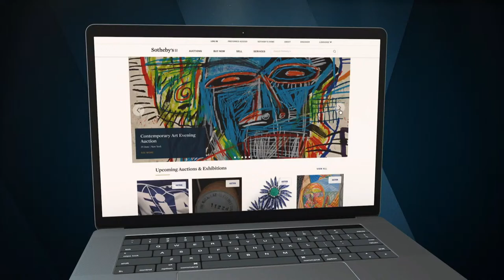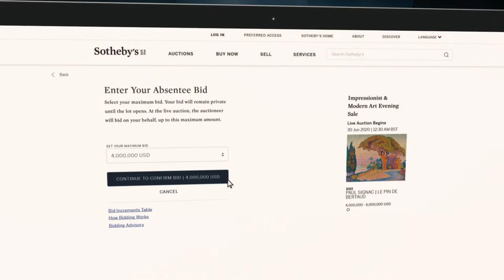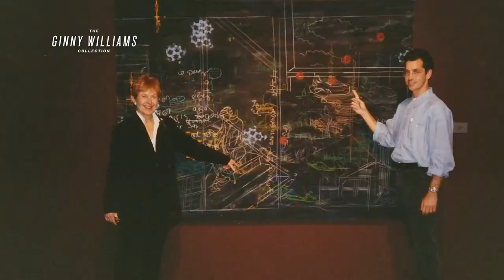WATCH LIVE NOW: New York Evening Sales Pre-Auction Show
3 sales, 1 night, and 100+ years of art history: The first of tonight's live-streamed evening sales begins at 6:30pm EDT, in an unprecedented global event. Head to sothebys.com or @cheddar network to watch live, and follow us throughout the night for updates!